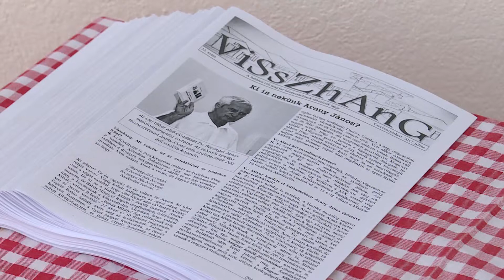Véget ért a határon túli magyar középiskolások tábora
Véget ért a Határon túli magyar középiskolások tábora. Az ünnepélyes zárógálán Tell Edit mondott köszöntő beszédet, majd ízelítőt adtak a diákok az egyhetes munkáikból.